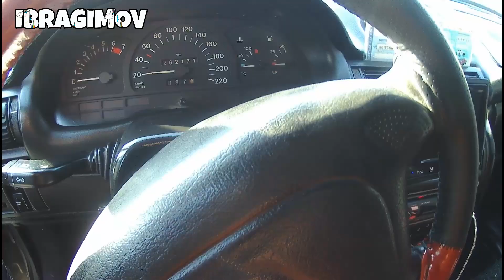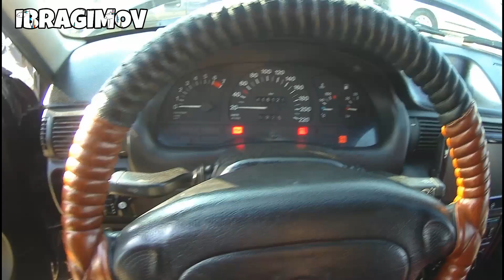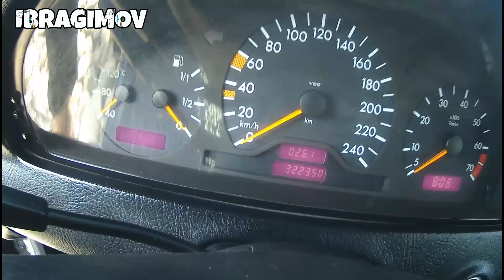Мошинбозори Душанбе 20 08 2019 Нархи Опел Хечбек Опел Дути Мерседес Сечка Лада 21099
САЛОМ ДУСТОН ХОЛО ШУМО КАРОР ДОРЕД ДАР КАНАЛИ IBRAGIMOV ДАР ИН КАНАЛ ШУМО МЕТАВОНЕД АЗ НАРХХОИ МОШИНХО БО ХАБАР ШАВЕД АГАР БА ШУМО КАНАЛ ПИСАНД ОЯД ХАТМАН ОБУНА ШУДА ЗАНГУЛАЧАРО 🔔ПАХШ КУНЕД ТО ИН КИ ВИДЕОРОЛИКХОИ НАВИ МОРО АЗ ЕД НАБАРОРЕД ✔ ВСЕМ ПРИВЕТ ДОРОГИЕ ДРУЗЯ ВЫ СЕЙЧАС НАХОДИТЕСЬ НА КАНАЛЕ IBRAGIMOV В ЭТОМ КАНАЛЕ ВЫ МОЖЕТЕ УЗНАТЬ КАЖДЫЙ НЕДЕЛЮ ЦЕНЫ АВТОМОБИЛИ В ТАДЖИКИСТАНЕ И ДРУГИЕ ПОЛЕЗНЫЕ СОВЕТЫ ПРО АВТО ЕСЛИ ВАМ ПОНРАВИЛОСЬ НАШ КОНТЕНТ ОБЯЗАТЕЛЬНО ПОДПИСЫВАЙТЕС И НАЖИМАЙТЕ КОЛОКОЛЬЧИК 🔔 ЧТОБЫ НЕ ПРОПУСТИТЬ НОВИЕ ВИДЕО